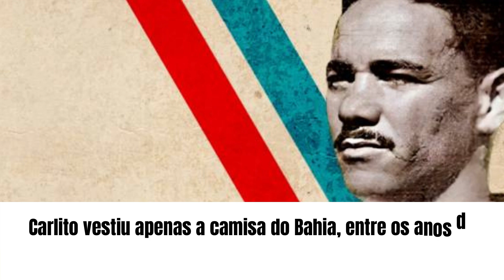10 MAIORES ARTILHEIROS DO BAHIA NA HISTÓRIA | APOSTO QUE A NAÇÃO TRICOLOR DESCONHECE O NÚMERO 1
História Tricolor: Os 10 maiores artilheiros do Bahia Na história.
Conheça os 10 jogadores que mais fizeram a torcida tricolor explodir de alegria no momento do gol. A lista foi retirada do site oficial do Bahia.